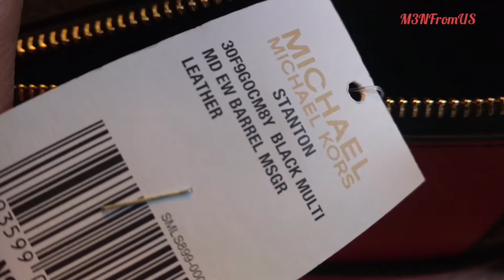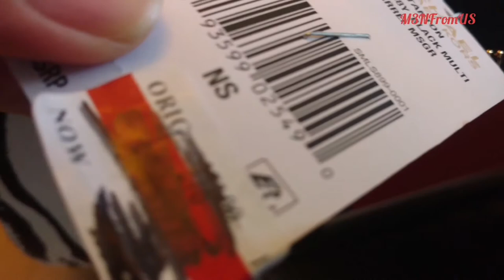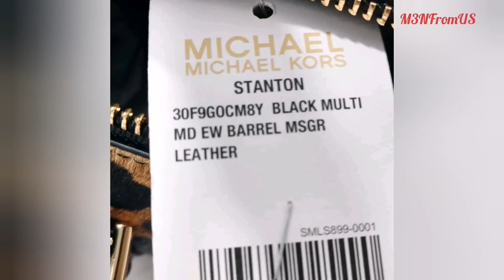New Michael Kors Stanton Medium East West Barrel Messenger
The Michael Michael Kors' Stanton barrel bag walks on the wild side in a variety of animal prints, whipstitched detailing and polished gold-tone hardware.

Small sized bag 9-3/4"W x 5-1/4"H x 2"D (width is measured across the bottom of handbag); 1.5 lbs. approx. weight
3-3/4"L handles; 21"L adjustable strap
Zip closure
18K gold-tone exterior hardware & 1 slip pocket
1 interior zip pocket

Titip Belanja di USA
Line: M3NFromUS

Silahkan Lihat Video Yang Lain